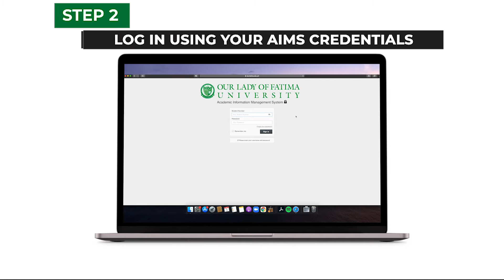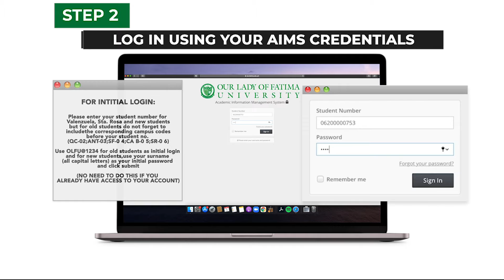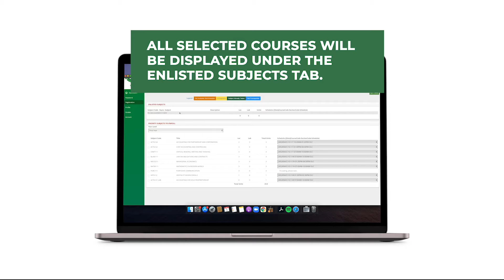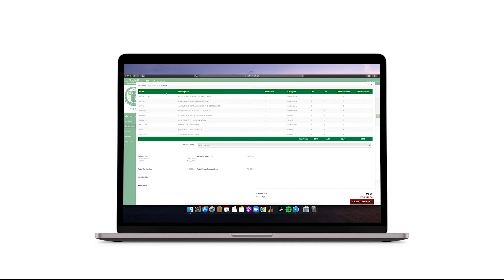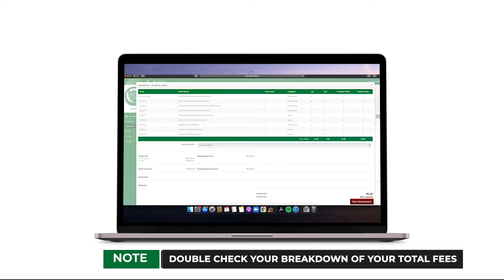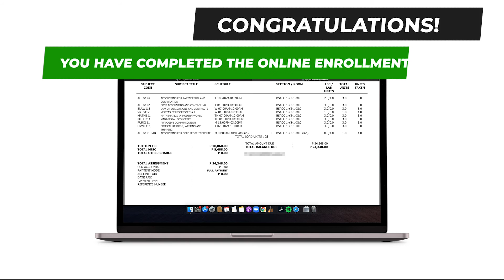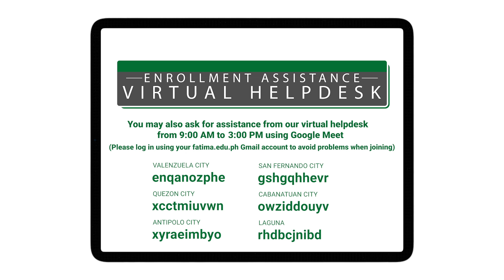OLFU Online Enrollment Series 2021: How to Register?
Online registration for continuing OLFU students (2021)